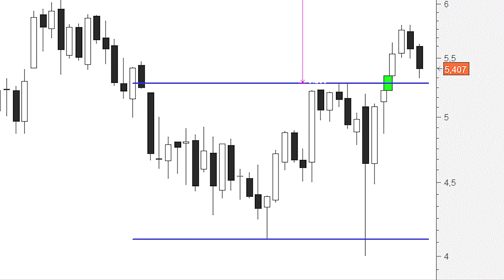Dia: a priori las últimas caídas son una interesante oportunidad de compra